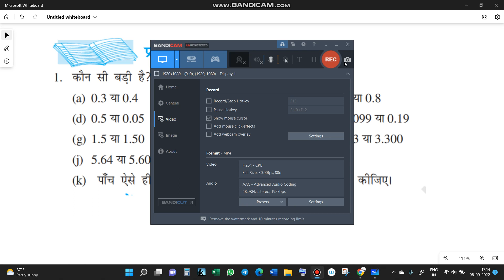Q.1 CHAPTER 8.3: दशमलव (decimal)//CBSE //CLASS 6 MATHS IN HINDI 6TH गणित प्रश्नावली 8.3 Q.NO. 1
Ex.8.3 Q.NO. 1 CHAPTER 8 : दशमलव (decimal)// CLASS 6 MATHS IN HINDI 8TH गणित प्रश्नावली Ex.8.3 Q.NO. 1